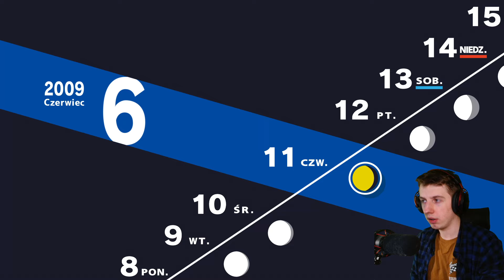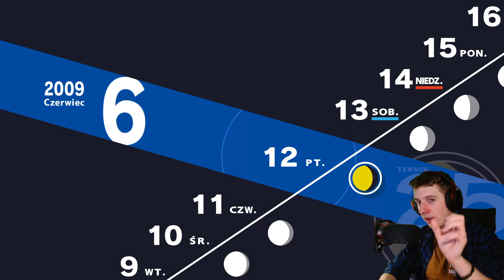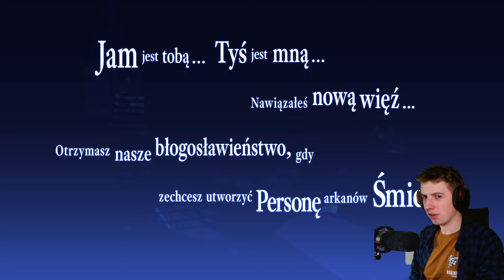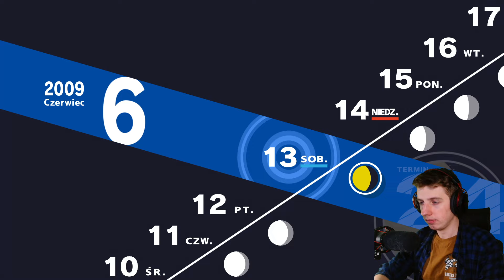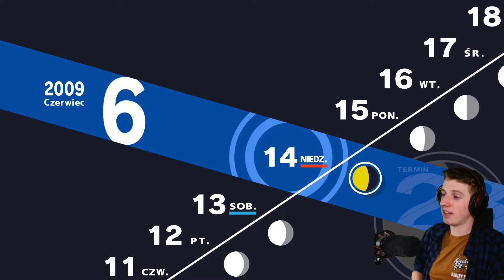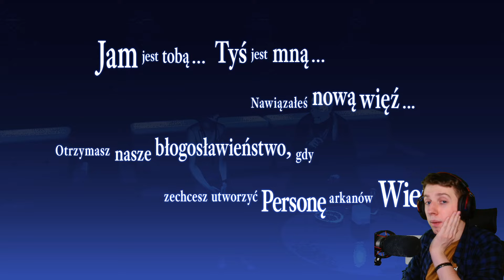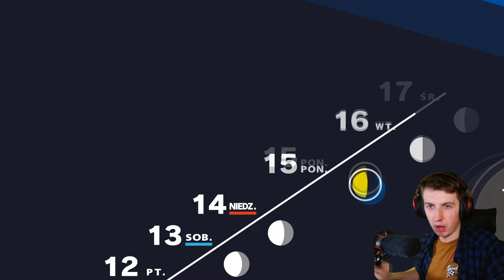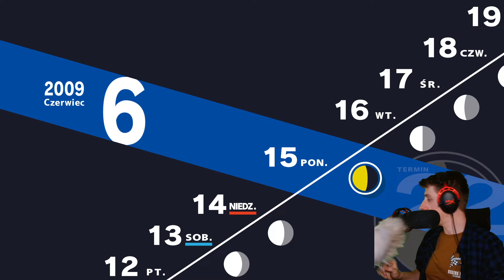TESTUJEMY NOWE SIŁY | Persona 3 Reload | [#09]